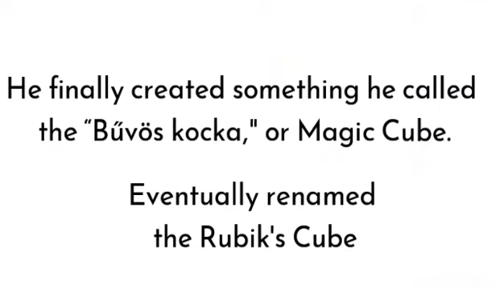happy birthday erno rubik|the man behind rubik's cube|brain child of rubik's cube|story of eronrubik